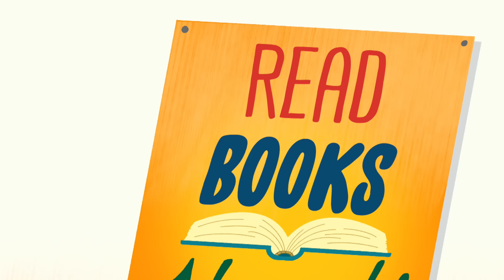Apagão! | As Meninas Superpoderosas | Cartoon Network 🇧🇷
Estrelinha traz um novo produto tecnológico à cidade e ele se mostra mais poderoso do que ela imaginava.

Açúcar, tempero e tudo que há de bom, estes foram os ingredientes escolhidos para criar as garotinhas perfeitas, mas o Professor Utônio, acidentalmente, acrescentou um ingrediente extra na mistura - O Elemento X, e assim nasceram as Meninas Superpoderosas, usando seus ultra super poderes, Florzinha, Lindinha e Docinho têm dedicado suas vidas para combater o crime e as forças do mal.

A cidade de Townsville é uma metrópoles linda e movimentada, mas não se engane! O mal está sempre de pé! Somente Florzinha, Lindinha e Docinho - três pequenas garotas com super poderes extraordinários - podem manter os caras maus à distância. As Meninas Superpoderosas são três pequenas garotinhas superpoderosas que estão aí para salvar o mundo. Criadas pelo Professor Utônio quando ele misturou o Elemento X com açúcar e tempero, as Meninas Superpoderosas protegem a cidade de Townsville dos caras maus e vilões como o Macaco Loco, Fuzzy Confusão, Elle, Princesa, a Gangue Gangrena e outros.

Florzinha, Lindinha e Docinho são as Meninas Superpoderosas. Elas são três meninas com uma missão: Salvar o mundo antes da hora de dormir. As meninas vivem com o Professor Utônio em uma casa no subúrbio, fora de Townsville, onde elas combinam inteligência e músculos com um conjunto de monstros e vilões.

Florzinha é a líder organizada. Lindinha é a alegria e risos. Docinho é a lutadora mais durona. E juntas, as Meninas Superpoderosas salvam o dia! Lidar com escola, hora de dormir e lutar com monstros gigantes pode ser assustador, mas juntas elas provam que estão prontas para a tarefa.

Lindinha é a inocente, de coração doce que mantém as Meninas superpoderosas pulsando... literalmente! Ela é sensível, artística, e algumas vezes ingênua, ela pode encontrar o bem em qualquer pessoa, mesmo que seja um monstro de 15 metros de altura, cuspidor de fogo! Mas não a subestime: ela pode derrubar o mesmo monstro com um adorável soco.

Florzinha é a cola que mantém as Meninas Superpoderosas juntas! Ela é corajosa, esperta, e positiva com um guia moral. Estas são só algumas das razões que fazem de Florzinha a líder das Meninas Superpoderosas, mesmo que ela seja um pouco mandona às vezes! Ela nunca perderá uma oportunidade de se soltar... e de dar um pontapé nos monstros!

Docinho é a menina que você não quer irritar... Ela é o músculo das Meninas Superpoderosas, que marcha conforme a batida de seu próprio tambor gigante e rebelde. Uma moleca rude e renegada, ela bate primeiro e pergunta depois. Isso geralmente a coloca em problemas. Mas por sorte, ""problema"" é a palavra favorita de Docinho!